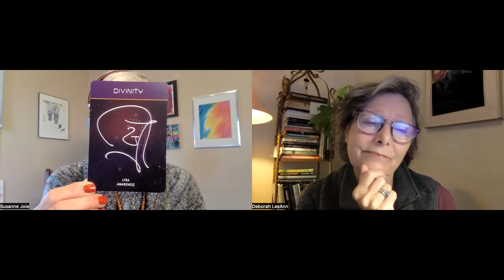MorningMusings on Gene Key 34 Force to Majesty via the Gift of Strength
Happy Gratitude Week!

Join Susanne and Deborah as they contemplate the Gene Key pulse of the week during coffee chats and morning musings. These conversations are a way to bring practical spirituality to our everyday lives, with joy and laughter.

As two of the co-founders of The School of Light Collective and Gene Key Guides, we invite you to learn with us; to love, live, and lead, with hearts wide open!  Weekly, we explore the Gene Keys and various other modalities to expand our consciousness in service to all.

The card, Divinity, Susanne drew was from the Cosmic Consciousness Ascension, Humanities Evolution into Higher Awareness cards by Jamye Price. "I am Divine. All Life is Divine."

or by following us on Instagram or FB!

Questions? Comments? Please reply in the comments.